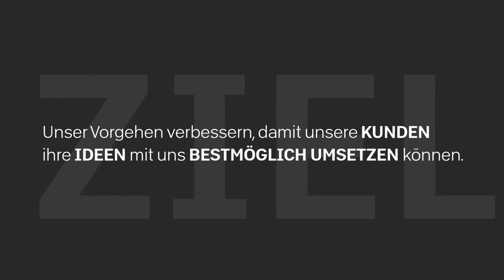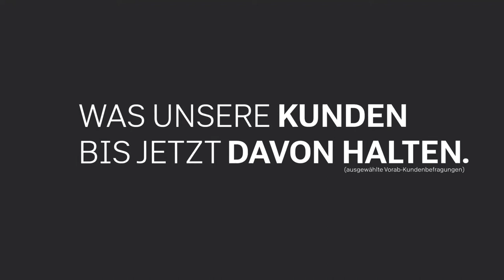Pfleiderer Design-Kollektion 2021-2024_Konzeptfilm_DE